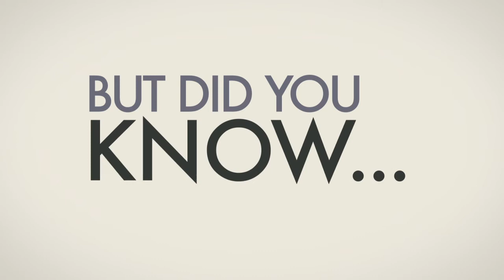Virginia Symphony Orchestra | Find YOUR Reason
The Virginia Symphony Orchestra inspires, educates, and connects audiences of all ages. One note at a time, the Virginia Symphony enriches and builds the community.

Video created by Eyepinch Advertising Agency